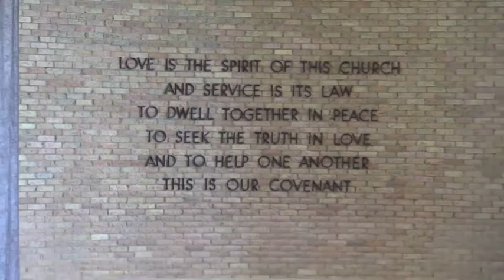Salt in my Soul-June 19, 2022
Salt in My Soul: Goodbyes are never easy, but they have insights that can enliven every experience of our lives. This will be Rev. Joel's last sermon for All Souls.